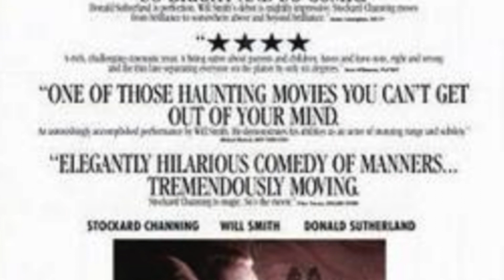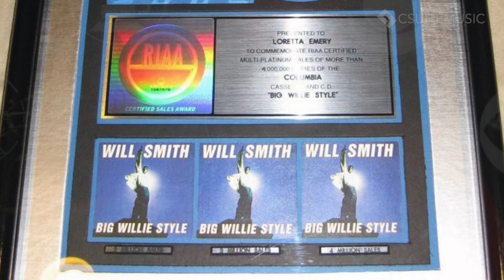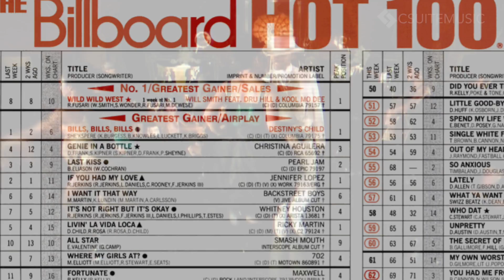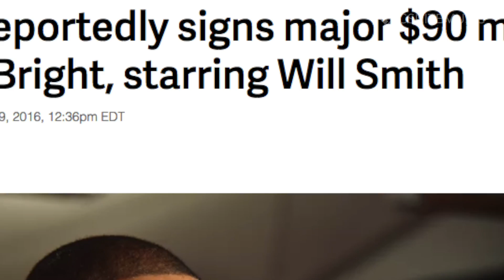Will Smith Life Story | Unauthorized Documentary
How did Will Smith go from Fresh Prince to King of the Box Office. Watch this inspirational original documentary to unlock the keys to his success!

CSUITEMUSIC.com

Written and Produced by Michael J. Payton

CSUITEMUSIC.com

CSUITEMUSIC.com